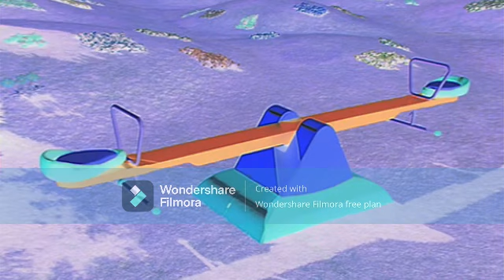Teletubbies - This Is Our Park (G Major)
Its a Full Episode.